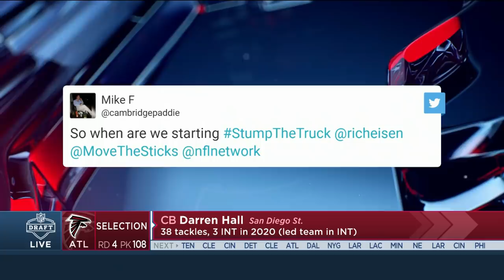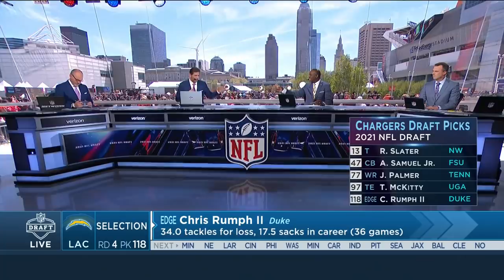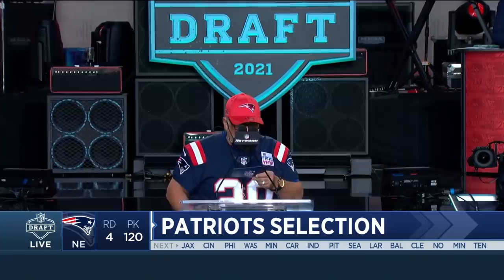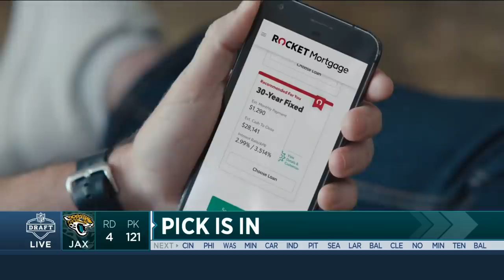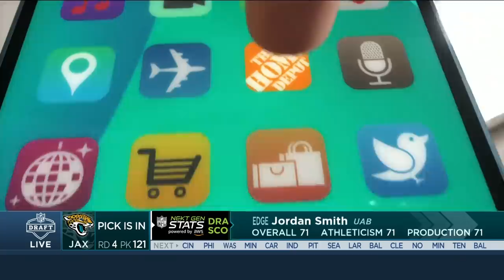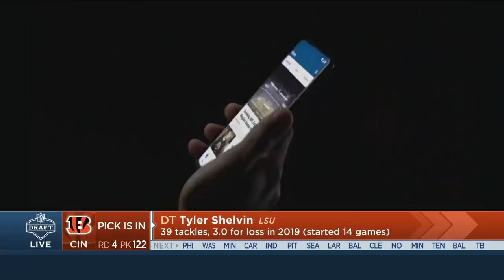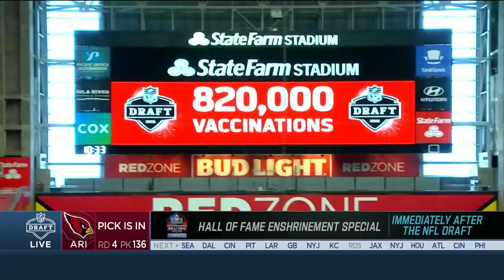Full Round 4 Picks: Steals & Future Stars